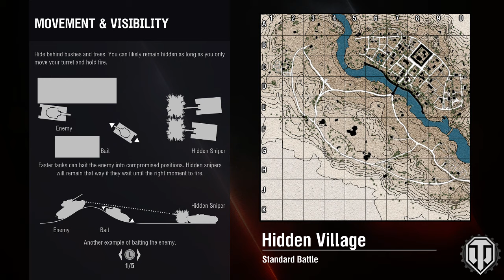Ride Along with RONIN 47R - T-34-88 - World of Tanks Console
@wotconsole I'll take that do over

Ride Along videos are where I comment over the game play while it is occurring.  The discussion occurs throughout and sometimes incorporates other players in game chat.  Either way the talk varies and can be on almost any topic.  =)